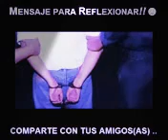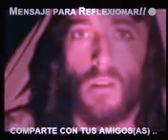Un mensaje divino